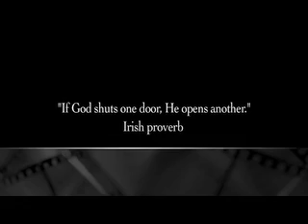The Irish: Two Nations One Heart, World Broadcast Premiere Tuesday, Dec. 1 at 8pm on WVIA-TV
The Irish: Two Nations  One Heart | 3 Part Series
World Broadcast Premiere  Tuesday, Dec. 1 at 8pm on WVIA-TV

One of the greatest stories of the building of America rests right in our own backyards—a story as unique and significant to northeastern Pennsylvania as it is to the growth and evolution of the American way of life. It is a historical drama that contains all the excitement and adventure of the wild frontier, the violent conflict of American labor and the intimate struggles of social inequity that were all overcome through an enduring belief in family, faith and democracy. Yet, it has not been fully told or provided its proper place within the context of American history. Until now.